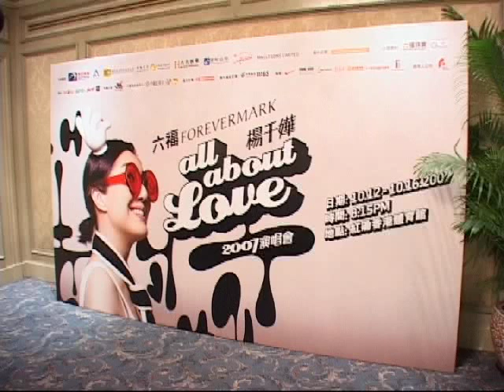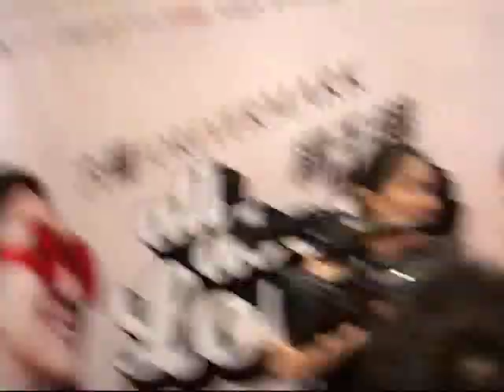楊千嬅 All About Love 演唱會 2007 慶功宴